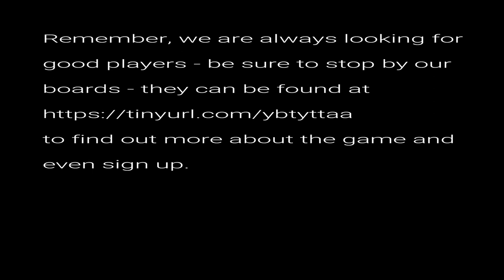Bluing Mackay 3 of 5 AUDIO